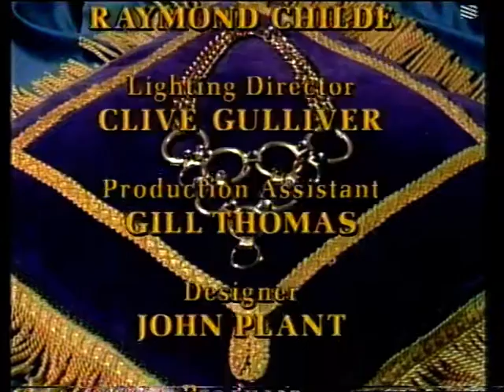T. Bag and the Rings of Olympus S7E9 (1991) - FULL EPISODE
Torture. (That's the name of the episode, not a review.) Polly finds herself in Blackadder the Second on the quest for the next gold ring, and has to deal with dastardly villains wielding gunpowder, axes, feather dusters, and a potato in order to try to persuade Queen Elizabeth to hand it over. This episode was first broadcast on Monday, 4th March, 1991.

This is a very enjoyable one, even if things get quite dark when it becomes clear just how far some people are willing to go to achieve their aims. And, for a heroine, Polly's remarkably slow on the uptake with regard to the regicidal ("reginacidal"?) plot unfolding before her very eyes. Still, she redeems herself to cleverly thwart it. I love the vaguely surreal end to the phone conversation around four minute in ("You take hold of the fat end and you hit it with a stick" - what?), and T-Shirt's blunder with the gift gave me a good giggle.

Anyway, Sarah Berger plays Elizabeth I in this, and despite the obvious comparisons to Miranda Richardson, does very well indeed. Sarah's most recent credits include things like Casualty and Doctors, but she's had regular parts in her career, and has done proper acting in the likes of An Inspector Calls and The Crucible. The role of Sir Walter Pistol (great name), meanwhile, is filled by Pip Donaghy, who seems to have done a fair bit of Dickens in his time, while also playing the eponymous hero in the 1984 version of The Invisible Man (though I don't remember seeing him in that). Pip, too, I gather is still going strong.

Look out for some nice Children's ITV continuity at the beginning and end featuring Jeanne Downs and Scally, with the latter introducing next week's episode by accident.